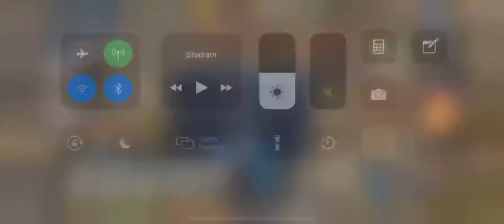Blue shift +-2k oil